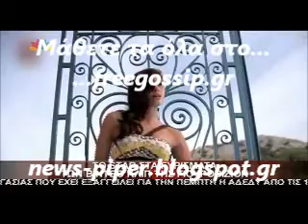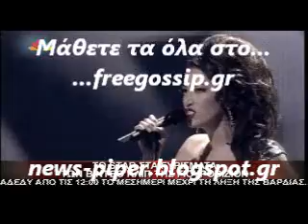Τα γυρίσματα των videoclip της Eurovision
freegossip,news-piper